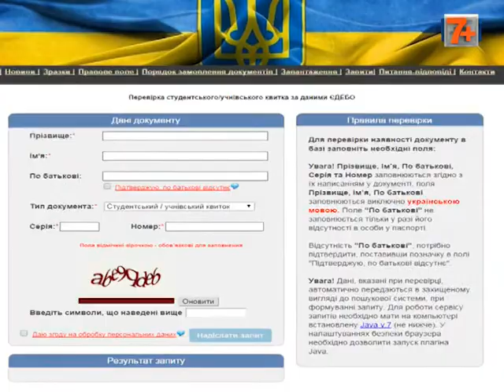З першого жовтня пільговий проїзд у залізничному транспорті доступний не для усіх студентів.